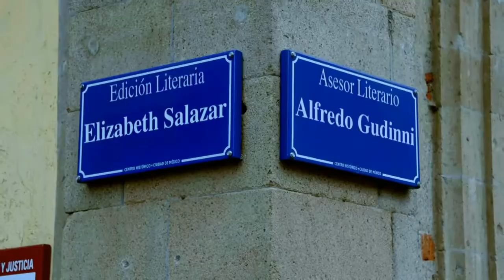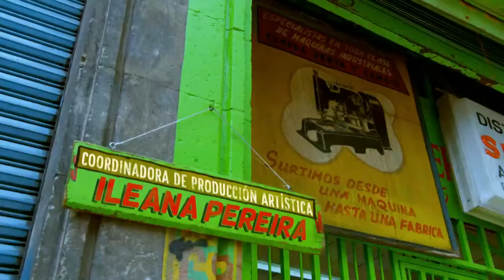Amor De Barrio | Entrada 1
Telenovela producida por Roberto Hernández y protagonizada por Renata Notni, Mane de la Parra, Ale García y Pedro Moreno